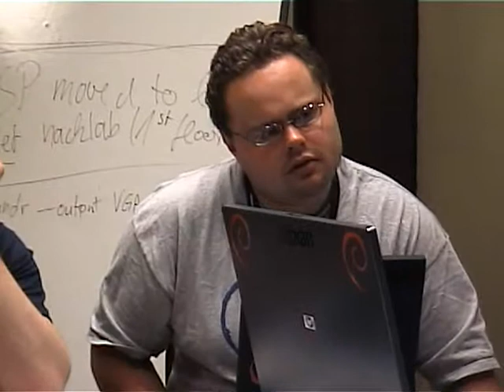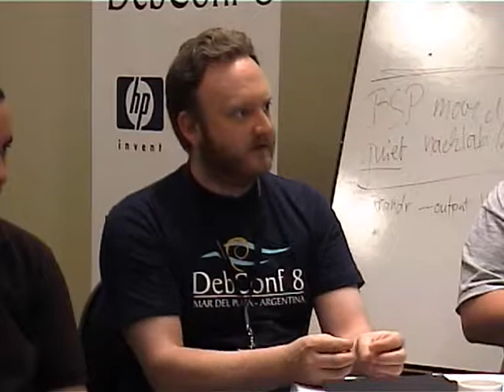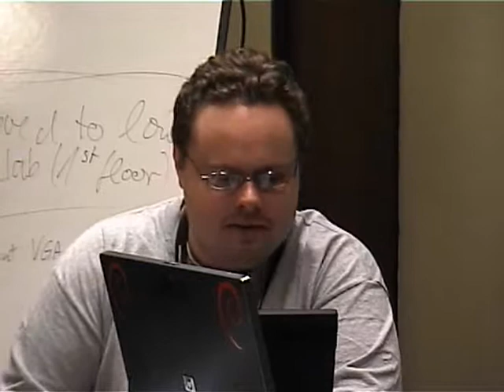i18n mini-sessions 2/4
by Christian Perrier

Translation debs (tdebs)

Since Debconf 6, organizing a series of BOF dedicated to i18n-related topics has proven to be quite useful to all people working on i18n/l10n in the project.

Proposed topic aka tdebs aka translation packages

Room: Microcine
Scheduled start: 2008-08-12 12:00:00